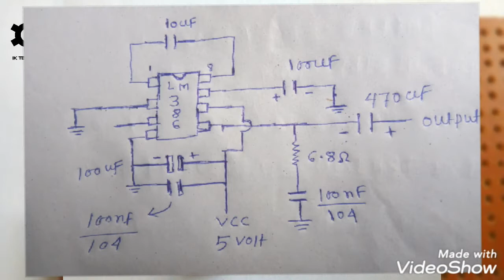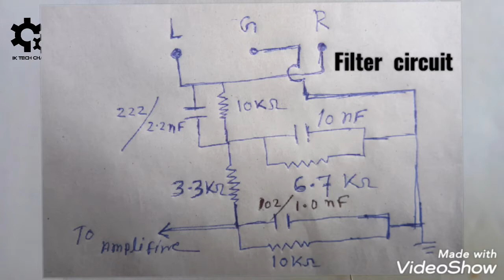How to make lm386 audio amplifier with audio filtering circuit.